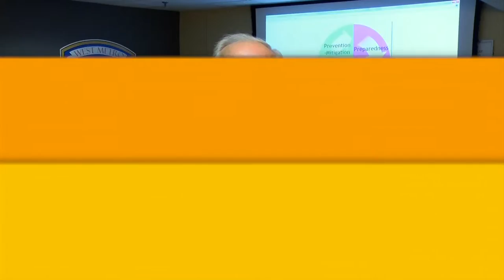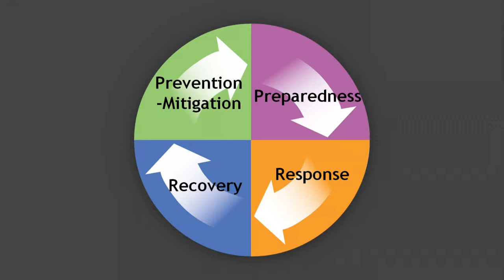Emergency Management in New Hope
The West Metro Fire-Rescue District, which serves both New Hope and Crystal, has been working on emergency management training so city staff are ready for any emergency situation that could arise.